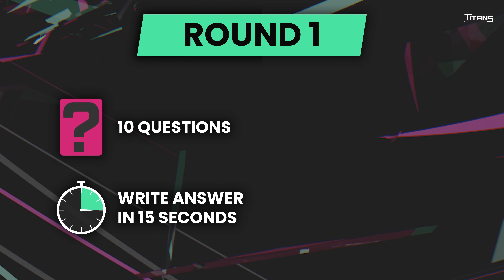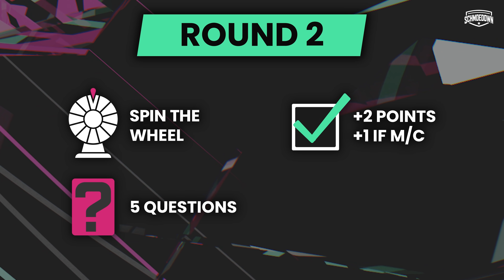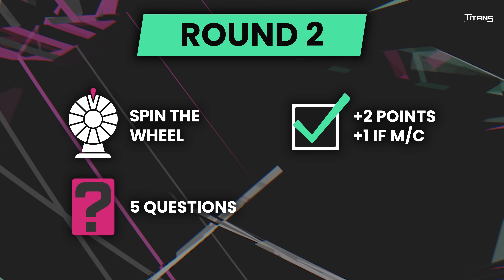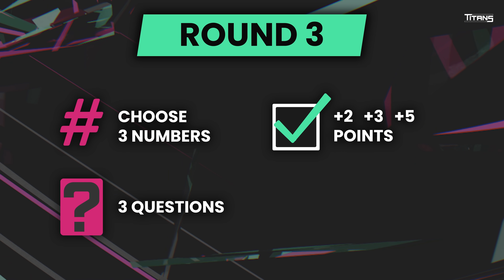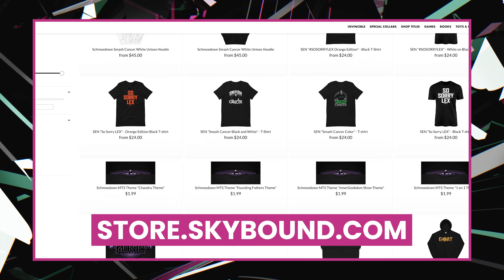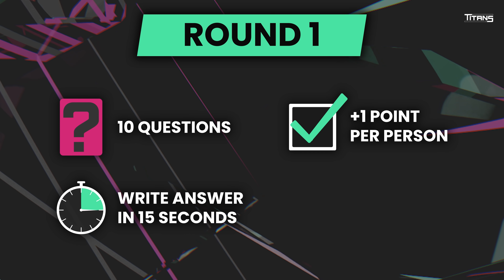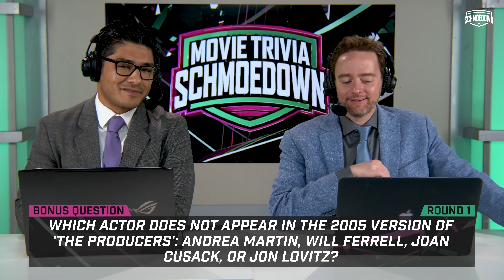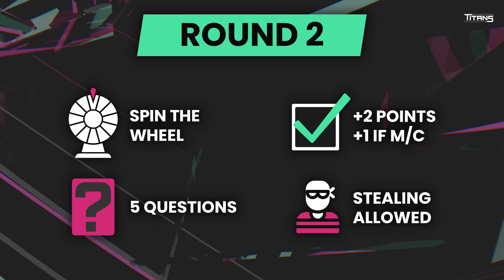Friday Night Titans #10: Moses vs Saul II + Peggy Rejoins the Den!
Movie Trivia Schmoedown presents an all-new FRIDAY NIGHT TITANS: Saul and Amarú Moses face off again for a chance at the Innergeekdom #1 contender match. Plus, "PG" Peggy Gubbins accepts the invitation to rejoin The Den - but first she plays against her future teammate, Ben "The Boss" Bateman in a fun teams match you do NOT want to miss!

The Schmoedown's movie trivia quiz of the best of the best continues. The world championship of trivia players compete every Friday! How would you do?! Find out as we get enter the Schmoedown arena for more movie trivia, with questions about Star Wars, Westerns, New Movies, and more!

Welcome to The Schmoedown - The World Championship of Movie Trivia
Watch our new show "Friday Night Titans" every Friday at 7pm ET / 4pm PT